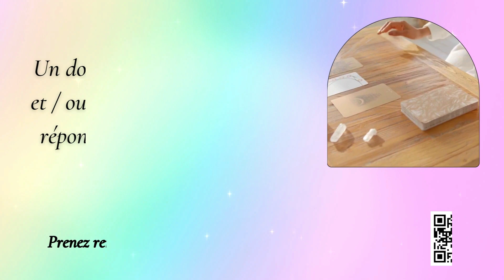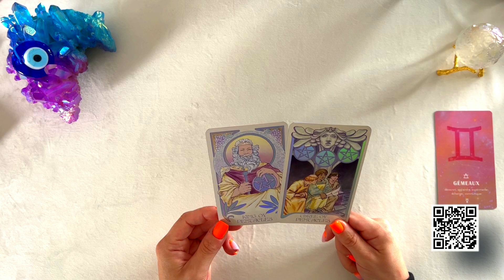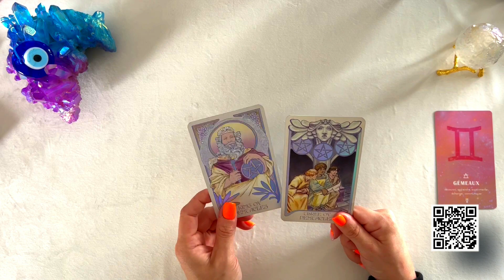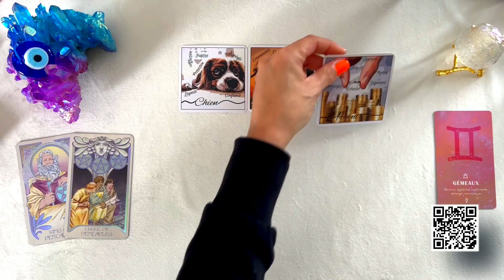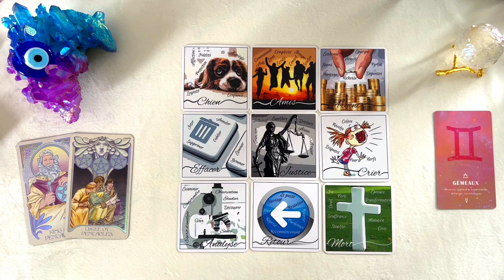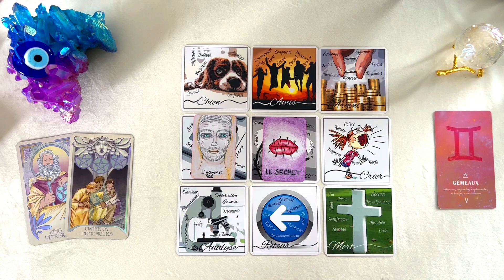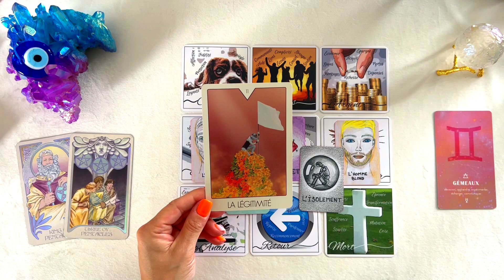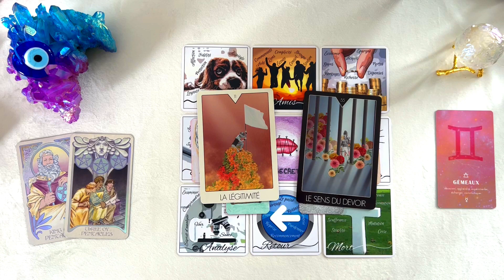GEMEAUX I 17 au 23 JUILLET ♾️ Ca va bouger dans le bon sens 🙏🥳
📌 TITRE : GEMEAUX I 17 au 23 JUILLET ♾️ Ca va bouger dans le bon sens 🙏🥳

Hello Hello 🍀